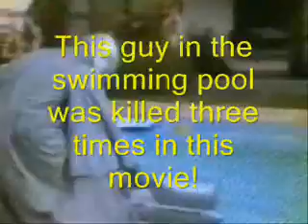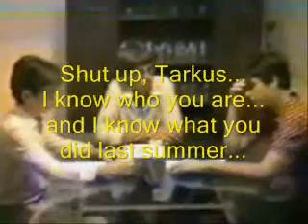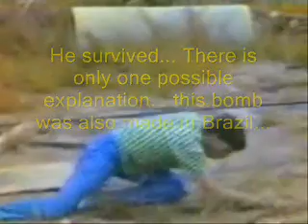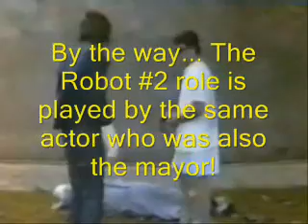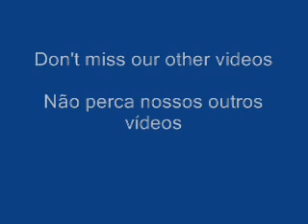Tarkus 2 - Director's Cut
The Tarkus robot is back! Now he will destroy an entire brazilian city! This is the director's cut version, with comments about the movie.